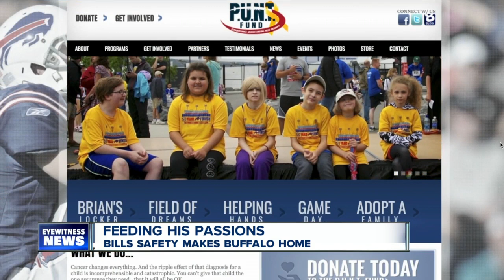Bills safety makes WNY home, cooking up delicious fun in the offseason